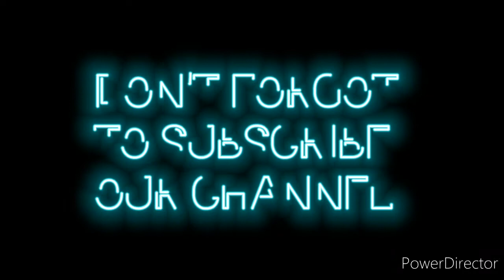MY PET IS BATH IN RAIN😂🤣😂🤣(COCKTAIL)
1000 subscribes and likes-1 My Wish

I upload all new movies and new movie trailers (BOLLYWOOD AND HOLLYWOOD)🤗🤗